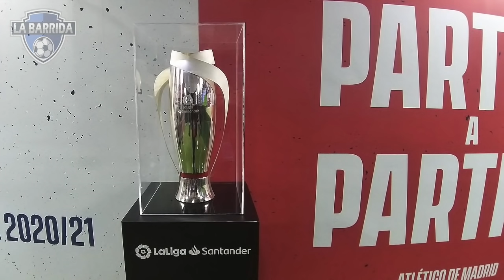Hector Herrera En PROBLEMAS en Atlético Madrid por su Selección¿Tecatito Corona Esperará al Sevilla?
Héctor Herrera esta nuevamente en problemas con el Atlético? ¿ Es momento de cambiar de Aires para el Mexicano ? ¿ No puede entrar en ritmo y ahora le sucede esto? ¿ Que contemplaciones tendrán con el ? ¿ Que pasa con tecatito Corona? ¿Dejaría el porto fc? ¿ El mexicano junto a diego Laínez, Héctor Herrara están en el museo de la Liga? ¿ Qué es el Museo de La Liga? Todo esto y mucho mas brothers!